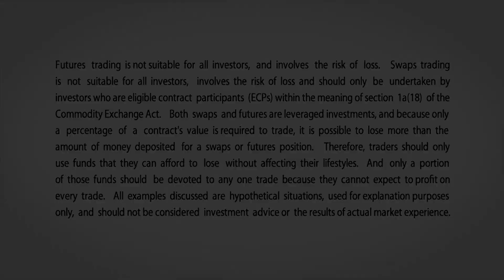March 11 Grains Commentary: Virginia McGathey